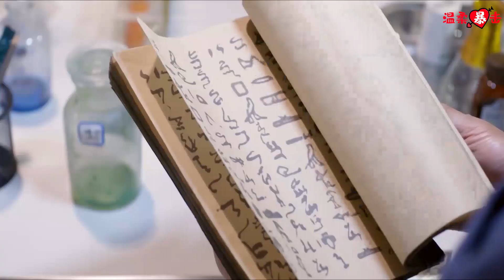💖霸道皇帝在古代風光無限，到現代卻當起武打替身，被打的鼻青臉腫！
【歡迎訂閲】
【劇名】拐個皇帝回現代
【背景信息】 該視頻片斷改編自同名小說《拐個皇帝回現代改造》，為了劇情需要，眾演員在保護自身安全的情況下，利用特效給觀眾還原小說中的故事情節，才有了視頻展現的效果。
孤女馮豐穿越古代，成為皇帝李歡的嬪妃馮妙蓮，宮廷複雜的算計以及皇帝對她的種種折磨，讓馮豐深感絕望。成為棄妃的她在家廟養病愛上了心思單純的國師伽葉，這一切讓她又重新燃起生活的希望。兩人私奔途中，伽葉被皇帝親手射死，而李歡本人卻和馮豐一起被帶回了現代。無法擺脫李歡的馮豐，只能和李歡生活在一起。李歡從漸漸開始適應普通人的生活到活的風生水起，也從一個不會愛的皇帝漸漸開始學會愛。但是葉嘉出現了，那個帶着前世記憶碎片的男人，終於還是帶走了馮豐。然而一切都沒有結束，葉嘉的青梅竹馬，前世的糾纏的三王爺和皇后的轉世也一個個出現在了他們的生活中，開始了一場愛恨糾葛。
【主演】袁中方，季晨，郭家豪，於果，初家晴

【Drama  Name】 ✨The Emperor Through to the Modern✨
【Plot summary】📖Set in the Tang dynasty, Fang Zhao Yi is married to the emperor whom she resents, she is secretly in love with a monk. Upon strange accidents, she is transported to the Qin dynasty, followed by modern era 2014, where she meets the reincarnation of the emperor and her previous lover. She takes the opportunity to vent her anger upon the emperor, only now he is entangled within a web of affairs surrounding his inheritance. Amongst all the feud and time travel, she must decide where her heart truly lies. (This is a web drama).
GGHDHXD ep2